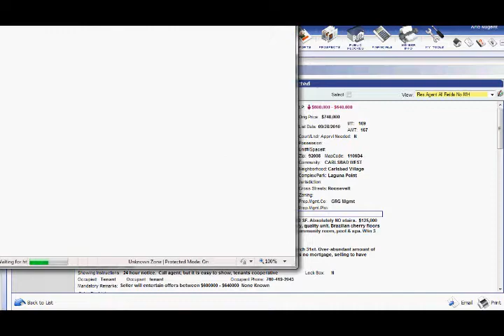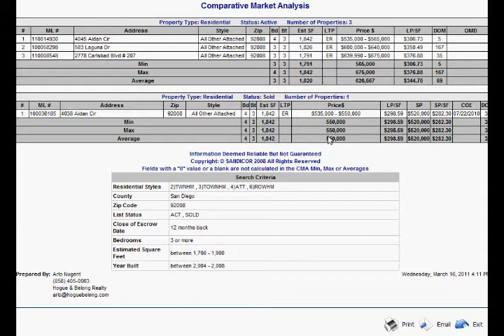583 Laguna Dr, Carlsbad CA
Reduced more 2/22/11 - come get this great deal. Owner must sell one level newer condo over 1800 SF. Absolutely NO stairs.  $125,000 down, OWC all financing.  Perfect 1st or 2nd home for self employed or short sale survivors. Luxury, quality unit, Brazilian cherry floors and cabinets, granite counters, stainless appliances, air conditioned. State of art work out room, community room, pool & spa. W/in 3 blks is ocean, dining, shopping, Coaster Station, post office, Farmers Market.

Property Courtesy of:  Nicolene R. Lundborg

Arlo Nugent & Associates
DRE#: 01852178